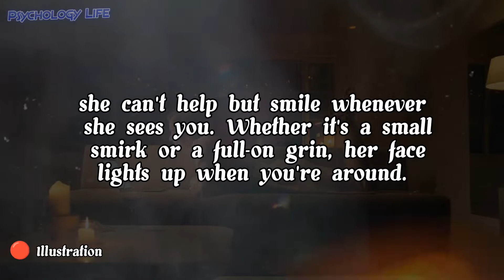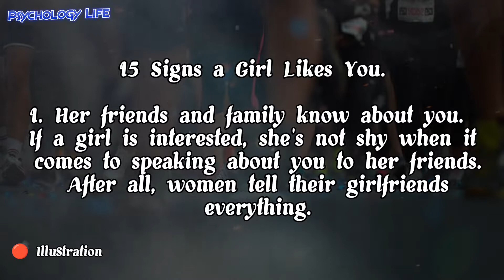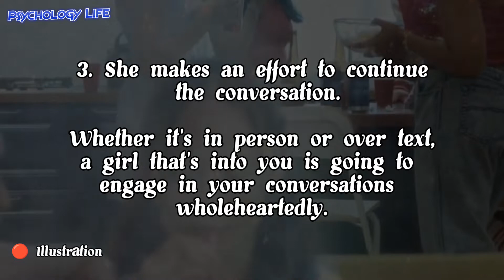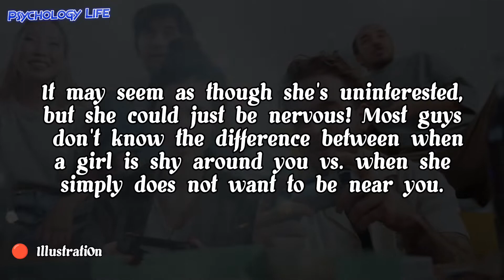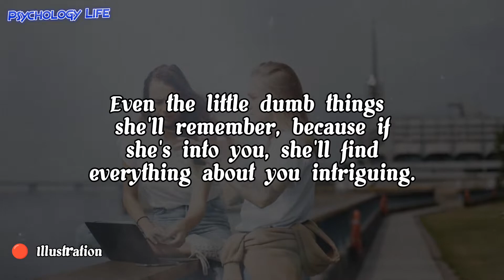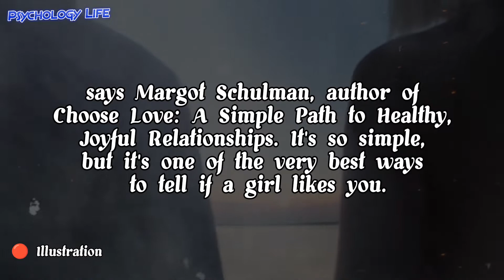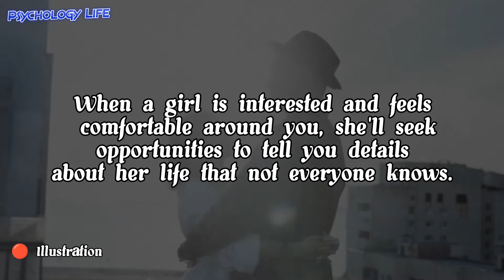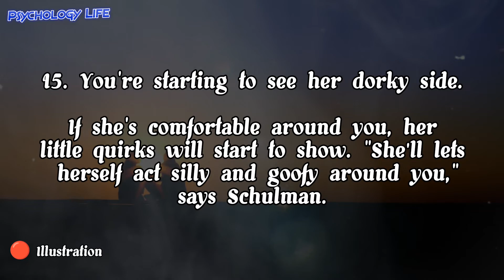Human psychology, if women turn her entire body towards you when you're speaking, its means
Spot the Signs! 15 Sure-fire Ways To Tell if a Girl Likes You

In this captivating video, we delve into the mysterious world of decoding women's love signals. Titled "Decode Her Love: Unveiling the Hidden Signs Women Show When They're Falling for You," this insightful discussion will aid you in recognizing the subtle cues that indicate a woman's affections.

Throughout this video, our expert panel of relationship psychologists will decode the intricate language of love exhibited by women. Whether it's in their body language, verbal communication, or behavioral patterns, we'll unveil the hidden signs that women often unknowingly demonstrate when they're developing feelings for a man.

Psychology says,
psychology quotes,
psychological facts,
interesting psychology facts,
psychology research,
psychology study,
psychology student,
psychology tips,
psychology tricks,
psychology class,
Psychological Facts,
Psychology Facts,
Psychology Of Human Behaviour,
Psych Facts,
physiological facts,

Copyright Act 1976, allowance is made for 'Fair Use' for purposes such as criticism, comment, news reporting, teaching, scholarship, and research, Fair use is permitted by copyright statute that might otherwise be infringing.